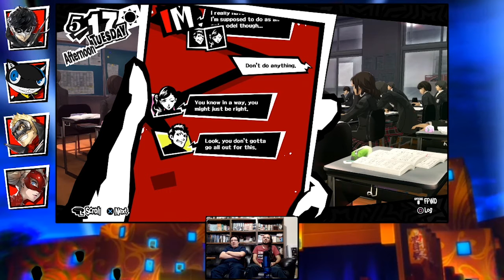Persona 5 [Blind] - Parte 28 - Investigando a Madarame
Con Shingo como guía, Meny sigue aventurándose en su primera vez jugando Persona 5. Recuerden, no spoilers.

Sin muchas opciones por delante, Trafal y compañía han decidido investigar a Madarame, pero Yusuke insiste que su maestro es una persona ejemplar. ¿No habrá otra manera de saber si hay algo mal con las intenciones de Madarame? Quizás hay algo que nos permite detectar si hay algo mal con el psique de las personas... algo así como una aplicación de teléfono...